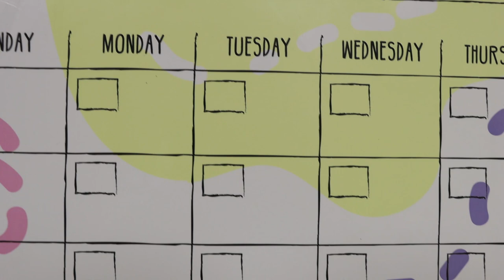Children's Vaccines with Doctor Danny Leonard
Dr. Danny Leonard, a pediatrician with Children's Hospital has worked with researchers on developing the COVID-19 vaccine for children. In this video he discusses the research, what parents should consider and issues he sees in his practice.

CDHD thanks Dr. Leonard for his time to make this video. We are distributing vaccines from 8:30 am - 4:30 pm Mondays - Fridays and are open Thursdays until 7 pm.